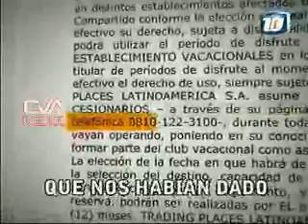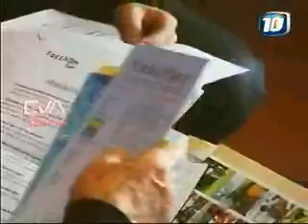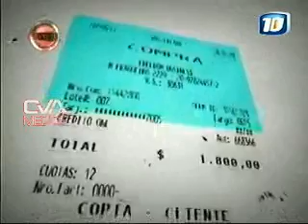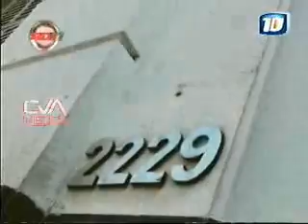Canal 10 - ADN - Trading Places 16.10.2011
Trading Places. Habla un ex-empleado de la empresa y damnificada. ADN. Canal 10. Seguínos